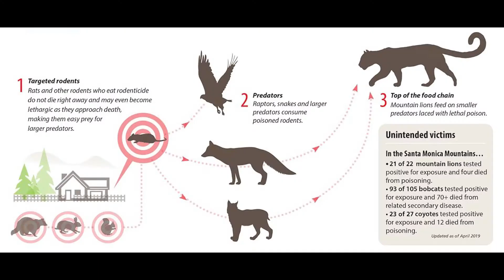Living in Cougar Habitat - Rodenticides